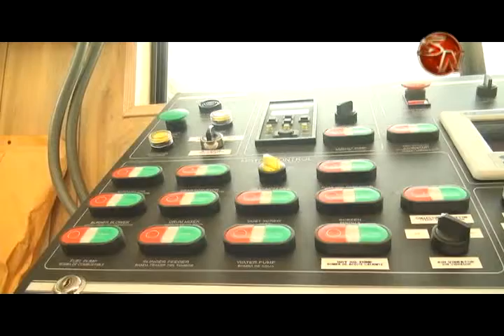Diputado pidió cuentas por cierre de la planta asfáltica que nunca se estrenó en Paso Real